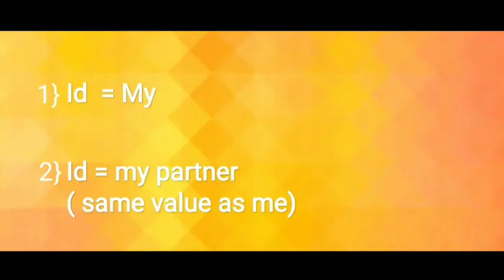Playing night hunter mode in free fire |TWO WOODPECKER GUN CHALLENGE GUN തന്നെ op Gameplay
Playing bomb squad in free fire